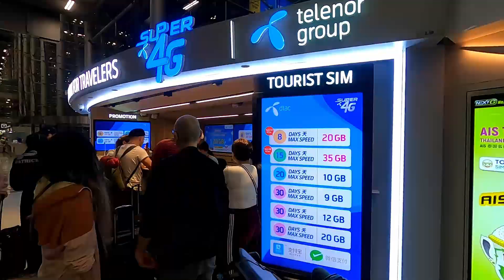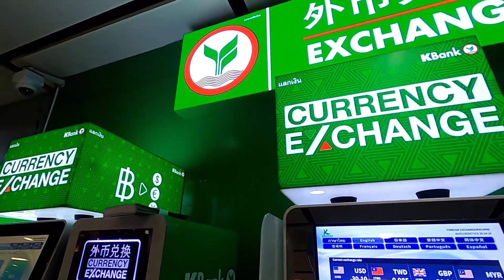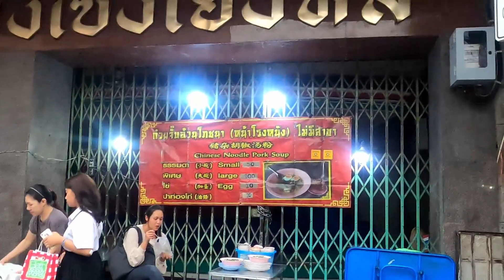방콕 음식 기행. Bangkok Food trip.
히말라야 트래킹 후 방콕에서 환승 기간 동안 먹거리 X파일..
1.짜런쌩 씰롬
ขาหมูเจริญแสง สีลม Kamoo Charoensang Silom
   492/6 Soi Charoen Krung 49, Suriya Wong, Bang Rak, Bangkok 10500 태국
2.Jek Pui Curry Rice
   25 Mangkon Rd, Pom Prap, Pom Prap Sattru Phai, Bangkok 10100 태국
3.Kuai Chap Uan Photchana 꾸어이짭 남사이
   408 Yaowarat Rd, Chakkrawat, Chakkaphat, Bangkok 10100 태국